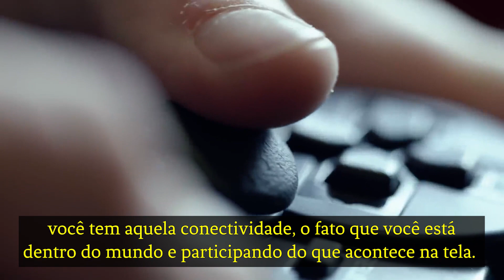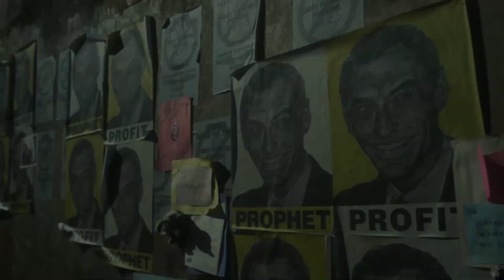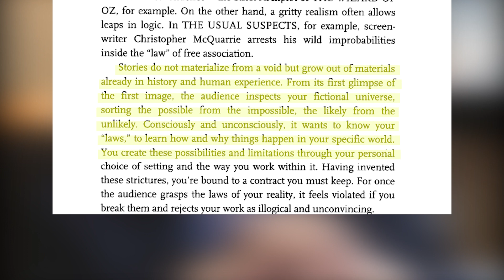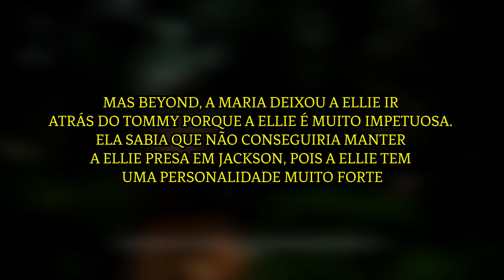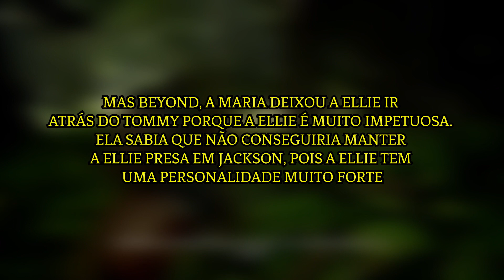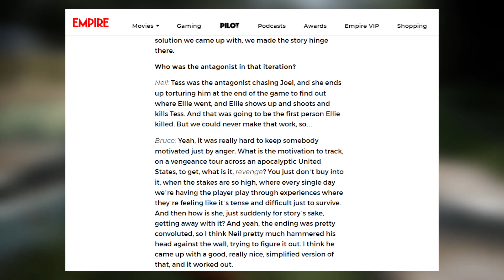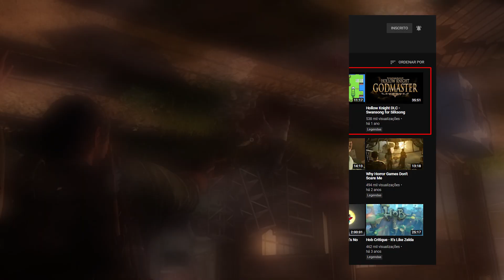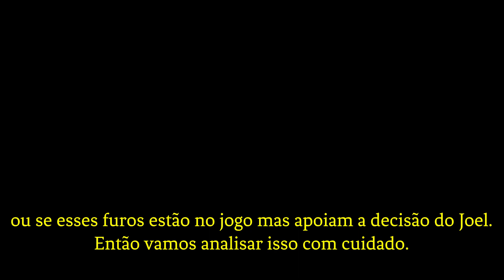THE LAST OF US 2: Uma Análise Final - Inconsistências - Parte 3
►Nesse vídeo, a terceira parte de uma nova série, o Mega Punch faz uma última análise de The Last of Us 2, um dos jogos mais polêmicos de 2020 e dos últimos anos. Aqui, falamos sobre as inconsistências do roteiro.

►Gameplay por MiKeYROG. Conheça o canal!

CONTATO COM O MEGA PUNCH